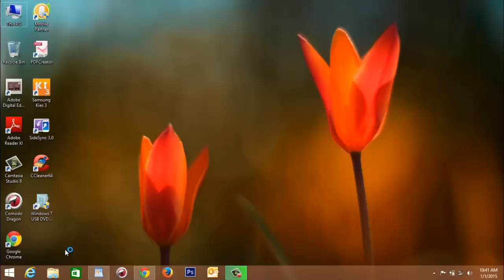How To Fix No Internet Access In Windows 8 1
Here I solve No Internet Access In Windows 8.1, Windows 8, Windows 7 and Windows 10. So follow steps and solve your problem.